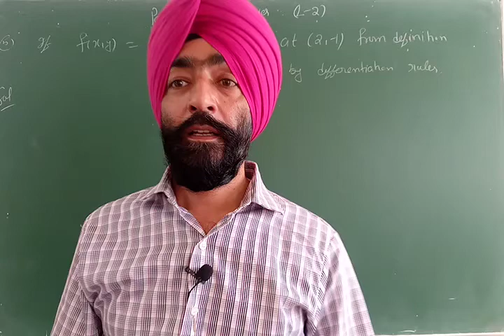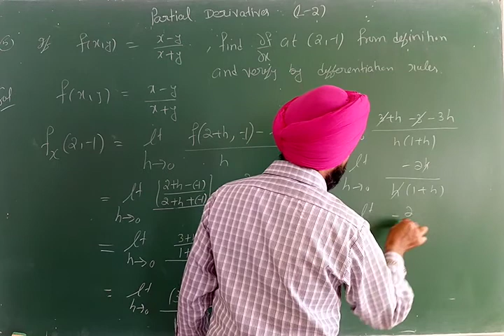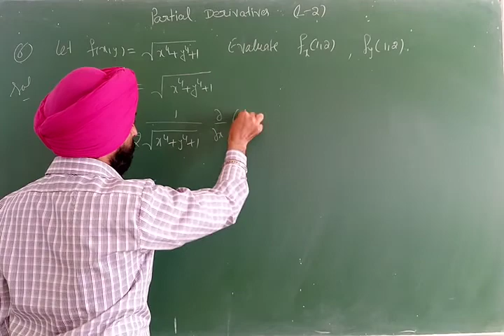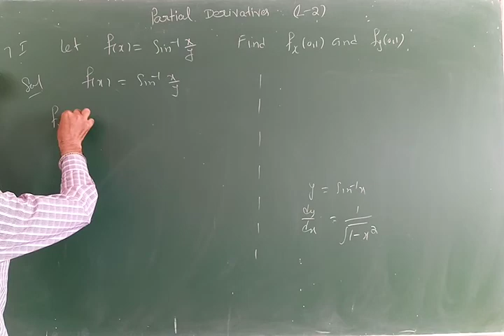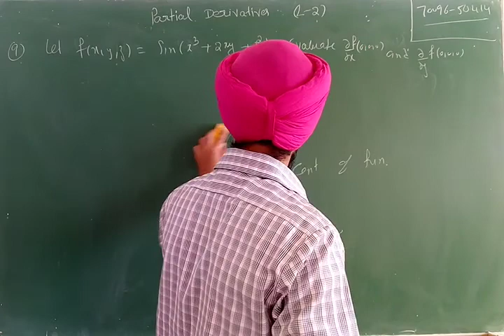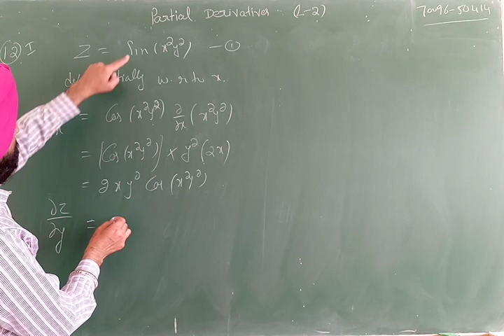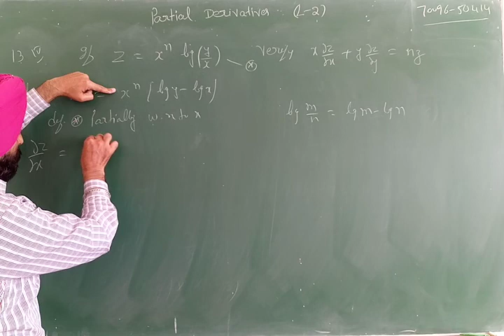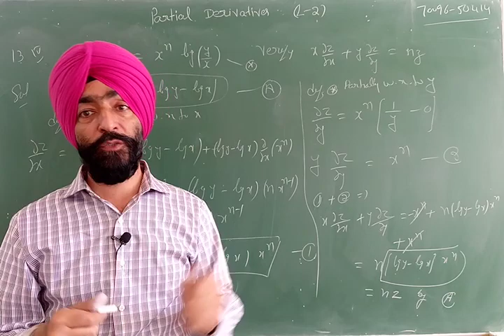Partial derivatives Bsc / Partial Differentiation / Lecture 2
Hi
    I am prof. Sukhpal Singh Thind (Assistant professor of Mathematics)